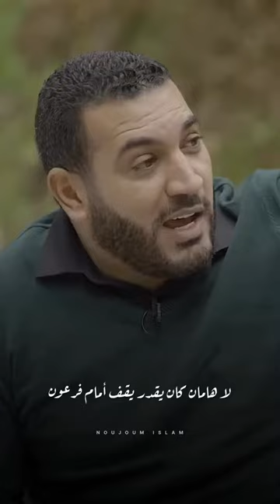اللهمّ لا تجعل خُطانا إلا إليك ❤️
كل سيرٍ إليك لا يضل
وكل اعتمادٍ عليك قوة لا تُقهر
وكل اعتزاز بك نصرة لا تنتهي
وكل استغناءٍ بك غنيمة لا تقارن
فاللهمّ لا تجعل خُطانا إلا إليك ❤️